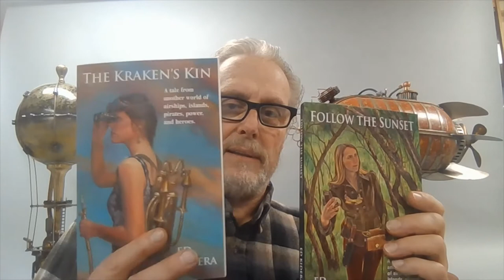Lightning Quest - Look at building a lightning collection airship, welded zeppelin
A look at how the Hermes, a lightning collection airship, dirigible, zeppelin, was made from reclaimed and recycled steel, copper, brass and bronze. the various metal parts are welded together using a MIG welder and ACE torch. The vessel is shown in its docking station for off loading the lightning. These pieces are featured in the short story "Lightning Quest" available in the book with the novel "Follow the Sunset" which is a sequel to "The Kraken's Kin". All available on Etsy @EdKidera.